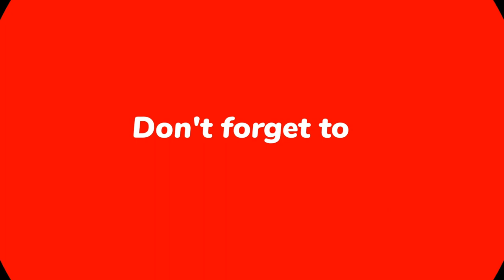Kaun Tujhe Yun Pyar Karega | Bollywood Hindi Song | Love Song | MS Dhoni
Latest hindi song
hindi song
new songs
old song
evergreen song
Hit Songs
Super Hit Song
Bollywood Song